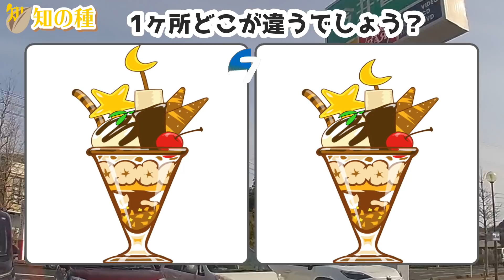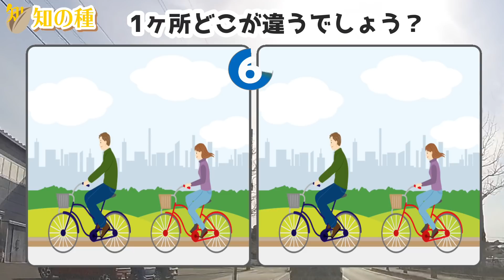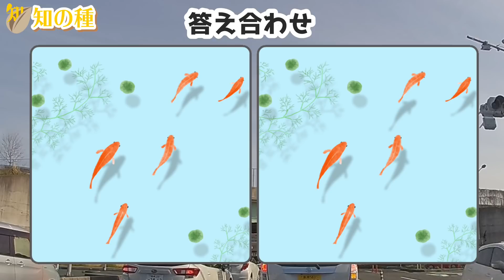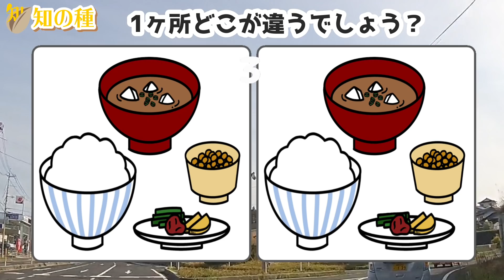⭐️1ヶ所間違い探し⭐️認知症予防の15問！老化予防に最適な楽しい脳トレクイズvol58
問題が全部で15問ある大ボリューム版の間違い探しです。
左右に並んだイラストで1ヶ所違うところがありますので、20秒の回答時間内に探してください。
たったの20秒しかないので意外と難しいですよ。

0:00 オープニング
0:14 1問目：パフェ
0:52 2問目：夫婦の趣味はテニス
1:26 3問目：血液型
2:01 4問目：水鉄砲
2:37 5問目：サイクリング
3:12 6問目：イヤイヤ期は大変！
3:54 7問目：潮干狩り
4:37 8問目：いただきます！
5:14 9問目：雨降り
5:51 10問目：納豆ねーばねば
6:25 11問目：金魚
7:02 12問目：夏を楽しもう！
7:35 13問目：お家で遊ぼう
8:09 14問目：今日のご飯
8:47 15問目：湯を沸かす
9:24 おまけ問題

解いた感想をコメントくださいね。

写真ではなくイラストを用いて、認知症予防用になるべくわかりやすいようにしています。

認知症予防に最適な空間認識能力と集中力、注意力を鍛える効果があると言われている脳トレです。

💗日本語と英語、中国語の字幕も入っていますので必要に応じてご活用ください。